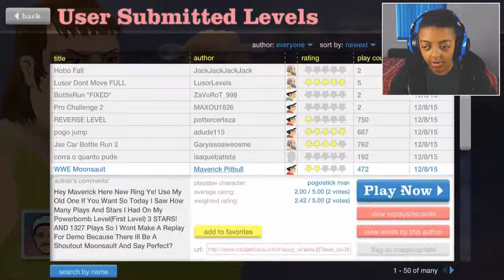JACKSEPTICEYE!! - Happy Wheels - Part 9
I Introduce the RETURN of Happy Wheels!